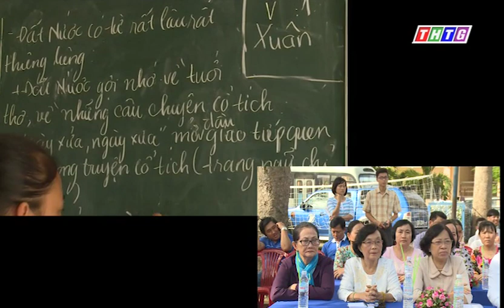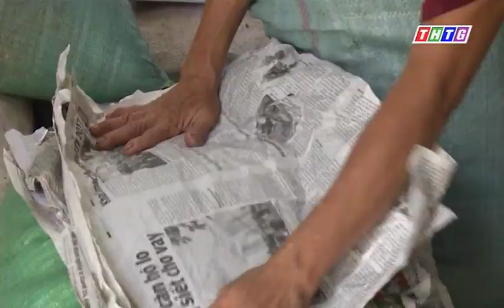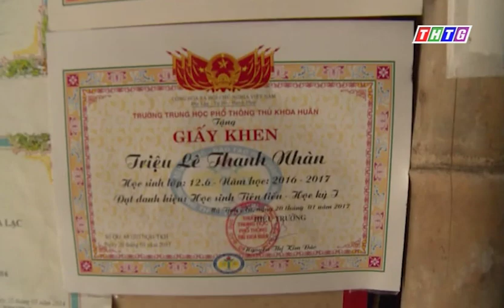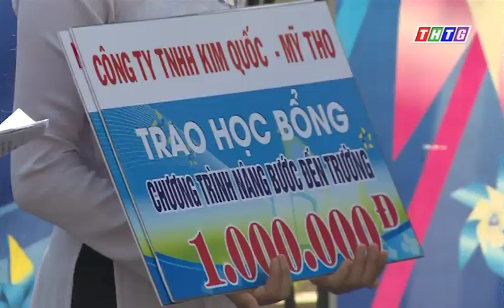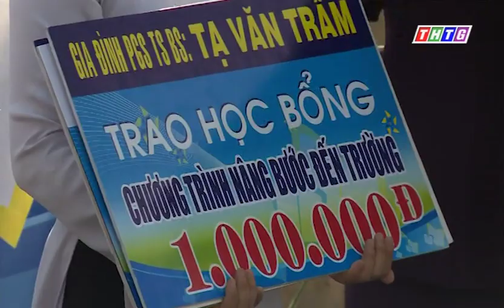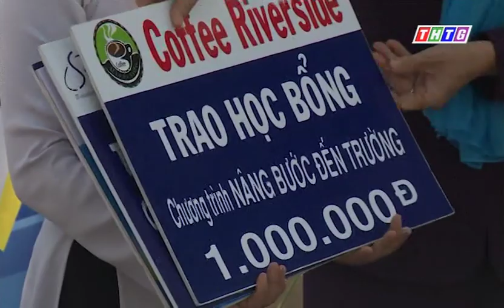Nâng bước đến trường - Em Triệu Lê Thanh Nhàn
Những ngày cuối năm học, khi những học sinh cuối cấp THPT  được cha mẹ chăm sóc chu đáo từ bữa ăn, giấc ngủ để các em có được tinh thần và sức khỏe tốt nhất chuẩn bị cho kỳ thi quan trọng thì cô học sinh nhỏ bé Triệu Lê Thanh Nhàn, trường THPT Thủ Khoa Huân, Chợ Gạo lại càng tất bật hơn với nhiều công việc để chuẩn bị tiền trang trải cho việc học.

Căn nhà cũ kỹ là nơi che nắng mưa của ba mẹ con Nhàn, mẹ em bị thoái hóa cột sống, không thể lao động nặng, càng thấu hiểu hơn nỗi vất vả mà đội vai bé nhỏ của em đang gánh…

“Nâng bước đến trường” đã đến và chia sẻ nhằm làm nhẹ phần nào đó những gánh lo của em, tạo điều kiện để em có thể đạt được mơ ước trở thành cô giáo mầm non của mình.